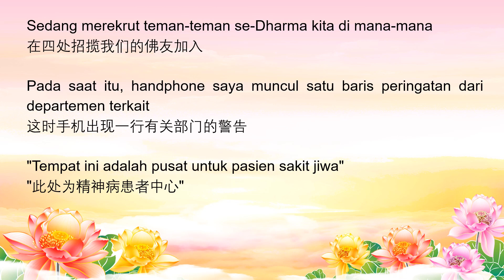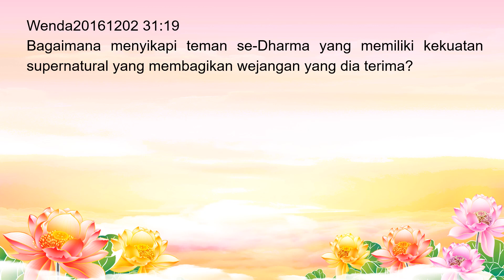Bermimpi "Orang Yang Melafalkan Nama Suci Master" tersebut: Pusat Pasien Sakit Jiwa?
Judul Video:Anonim 4 Juli 2022 pukul 12:35 匿名 2022年7月4日周一 12:35
Bermimpi "Orang yang melafalkan nama suci Master" tersebut: Pusat pasien sakit jiwa?Mengajak orang untuk melafal akan mendapatkan komisi? 梦见"念所谓师父佛号者": 精神病患者中心? 拉人念有提成?